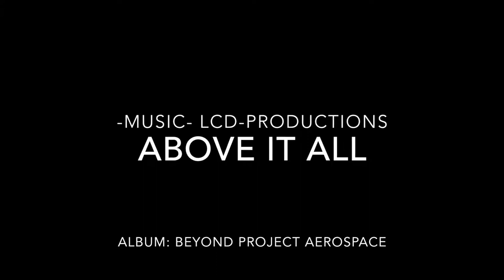Project Aerospace Photography Preview Woodlawn Park in Early Autumn in Flint Michigan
Project Aerospace

“With hard work and a little luck humanities destiny lies amongst the stars”

Project Aerospace will take you on a journey viewing incredible outdoor landscapes from above.

This is a preview of the photographs taken while flying over various landscapes through out the year.

Blog with daily updates of  aerial photography occasional films.

Feel free to browse our store for additional Aerial Photographs

Thumbs United Live streams all the post production work for LCD-Productions live. Creative streams are Wednesday and Friday starting between 9-11pm EST. Tuesdays and Thursdays are dedicated to Gaming livestreams also starting between 9-11pm EST. During production crunch creative livestreams are extended to Saturday Sunday and Monday all starting sometime between 9-11PM EST

Project Aerospace is  produced by LCD-Productions. A full list of other sites from LCD-Productions can be found here:

Full list of upcoming projects can be found on our calendar.